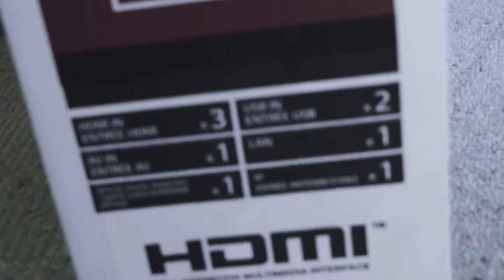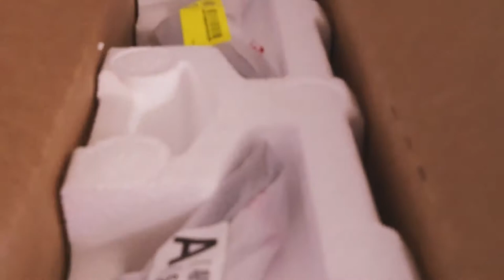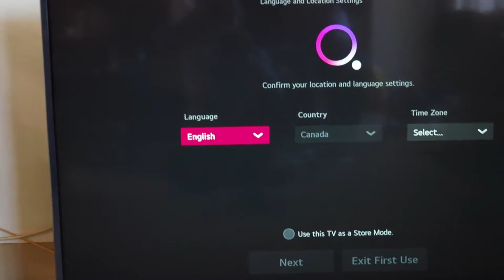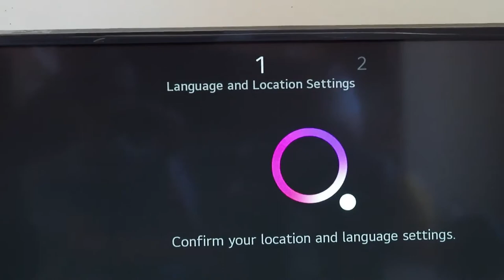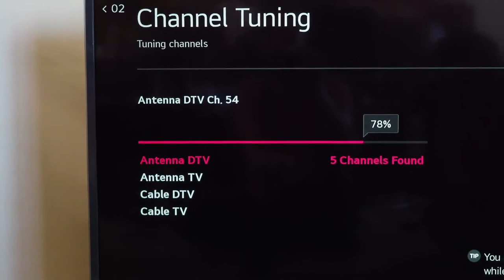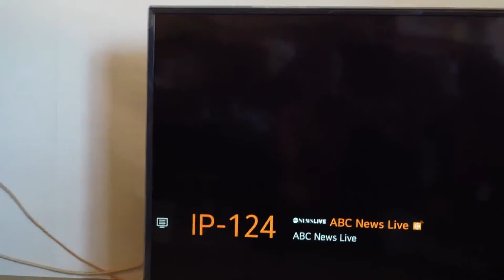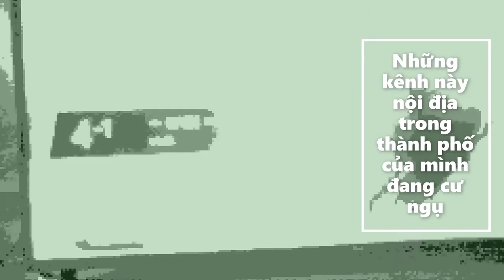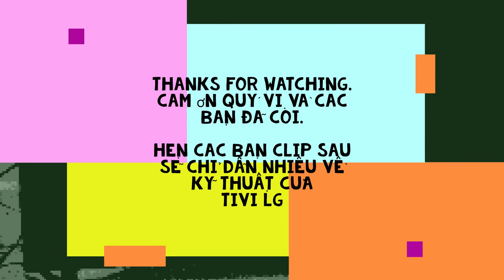🇨🇦UNBOXING:New 📺💠📦LG UHD 4K TV 49UN73/Mở thùng ti vi mới LG 49 in 4K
YouTube.com/c/CanadaRetireesHappyCuộcSốngHưuTrí.
Our first 4K TV made in Mexico, only $589.99 CA at Bestbuy.ca . But Canada gov. will refund for senior 360 bucks.
Lần đầu tiên mua tivi hệ 4K của hảng LG làm tại Mễ tây Cơ , bà xã cũa mình rất hớn hỡ vì được chính phủ Gia Nã Đại bồi hoàn lại 364 đô (ưu ái cho những ai trong diện người già về hưu), thì tính ra mình trả cho cái ti vi này quá rẽ phải không các bạn!?.
Vì mình trùm sò nên không mua cáp số hệ nhưng ti vi LG này cho không cả 999 kênh miễn phí nếu mình kết nối với mạng internet để coi kênh của Gia Nã Đại , Mỹ và nhiều kênh của Á Châu.